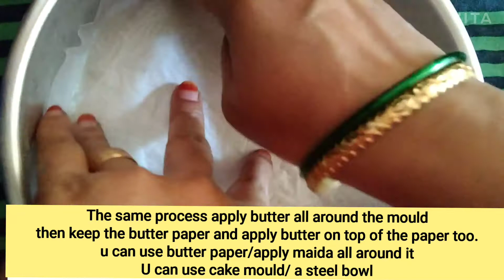SIMPLE EASY MAIDA CHOCOLATE WITHOUT OVEN,EGGS -"CHRISTMAS SPECIAL"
INGREDIENTS:
Maida(250ml)
Coco powder (1/4cup)
Baking soda(1pinch)
Mix this in a bowl and clean it three times.

In a separate bowl
Refined oil (half small cup)
Crushed sugar(2/3 cup)
Milk with lime juice which has been kept for a while then add in this and mix well
After that add the maida Coco powder mixture in this bowl. Add little by little and mix it. If u batter is thick to loosen up add some milk into it and separate in a cake mould or any steel bowl. Heat the cake for 30-35 mins and your cake is ready.
Try this cake and let me know how it is.Your suggestions are warmly welcomed. Your feedbacks will mean a lot to me.